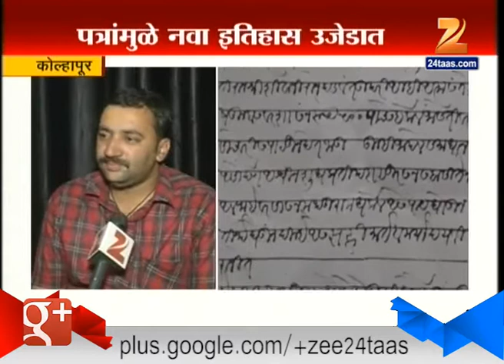Kolhapur New Documents Found on Chatrapati Shivaji Maharaj life